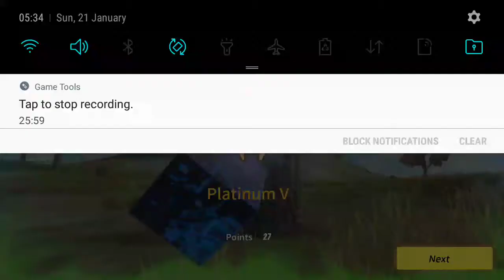Psee Psee 😭😭(Rules of Survival) Shqip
Shok ma merr menja qe ju pelqen Shihum Nvideon Tjeter